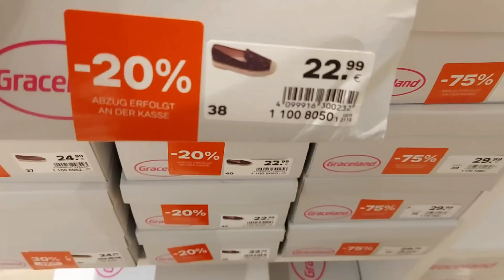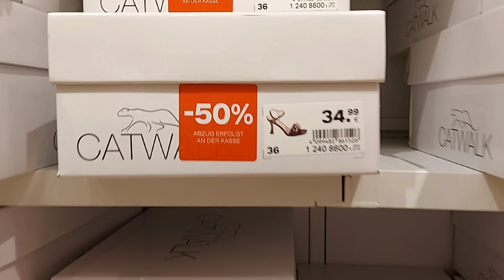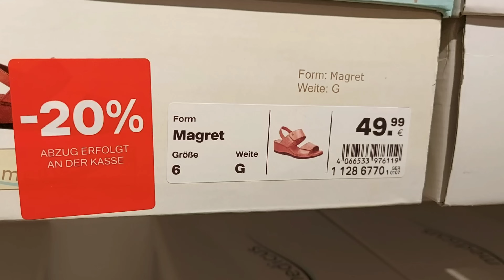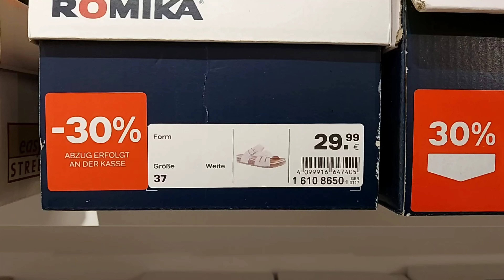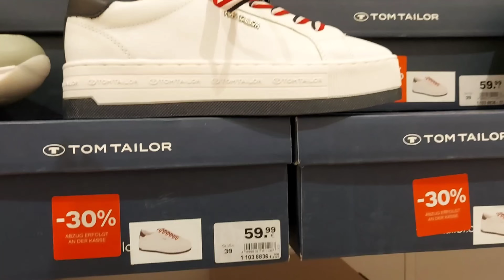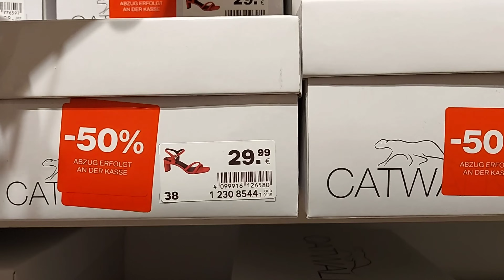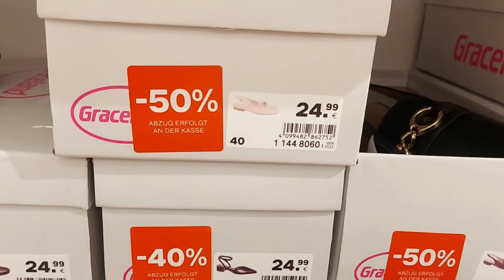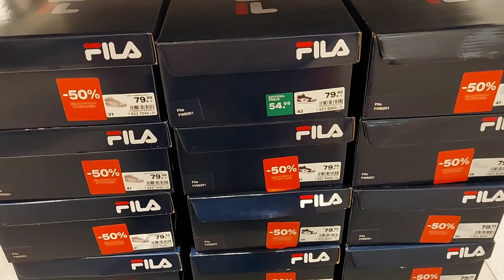Deichmann Sale Women's Shoes New Collection / March 2024